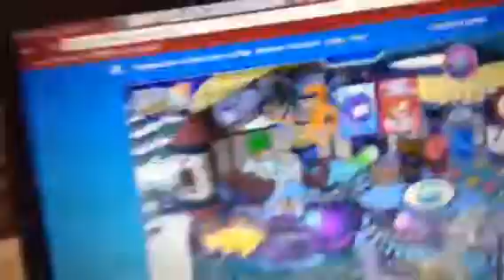Club Penguin| Matthews Puma-TUBE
My house in club penguin